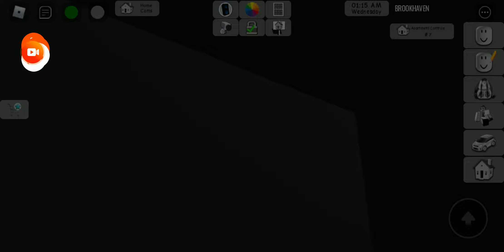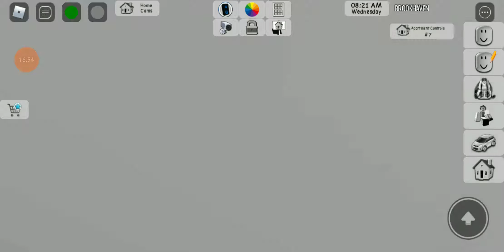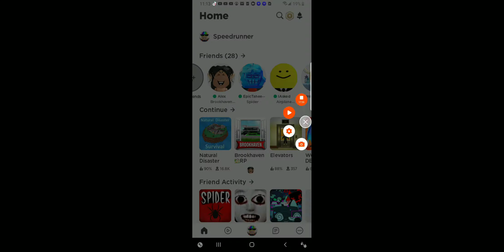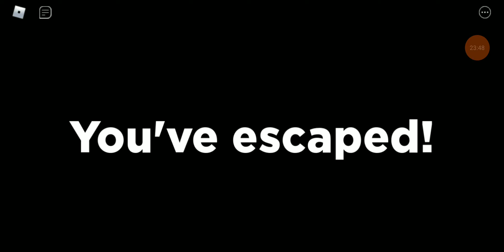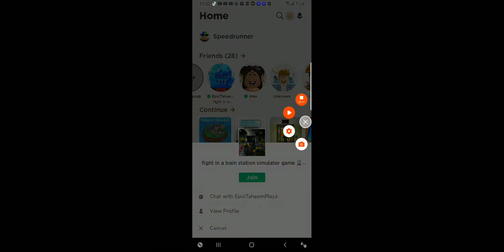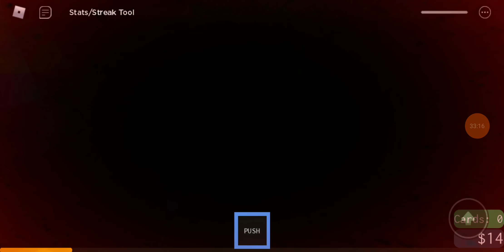playing roblox games with taheem and doing hide and seek